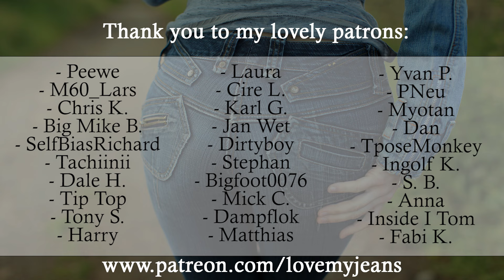Miss Sixty Super Tommy Flare Jeans And Buffalo 10cm Platforms